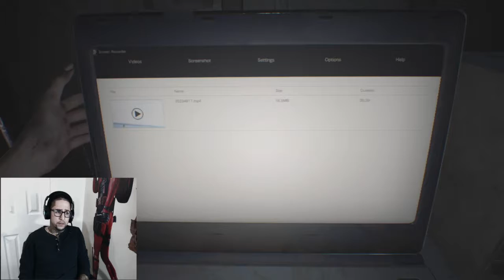Resident Evil 7 part#1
first ever commentary  video hope u enjoy this journey